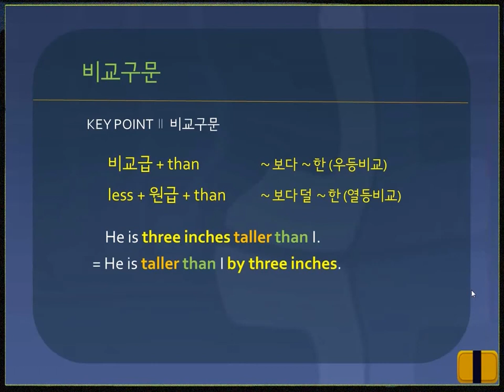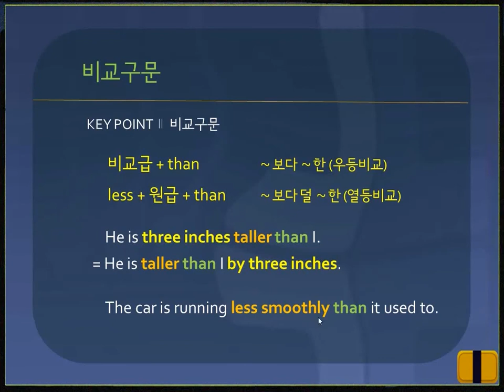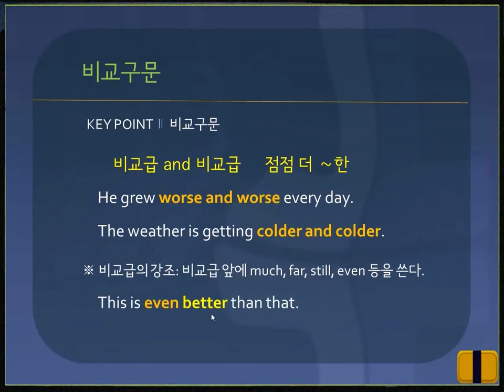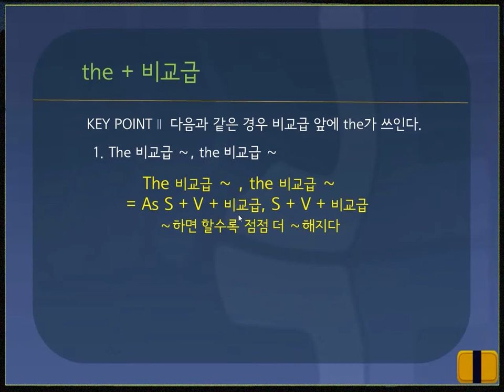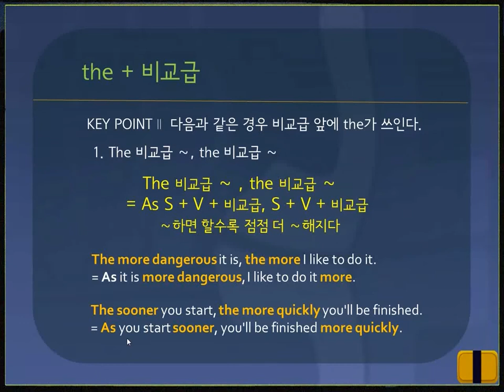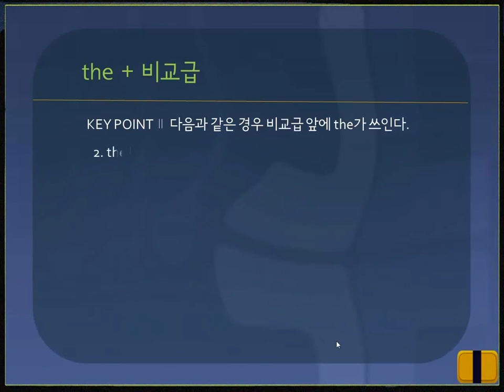[수능영문법] 101. 비교구문